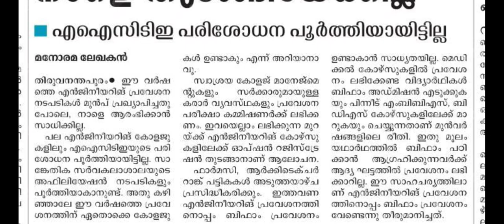KEAM 2023 Option Entry Date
This video by Salt&Camphor is about KEAM2023 option entry date, in malayalam.

For joining Watsapp group sent a message to 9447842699